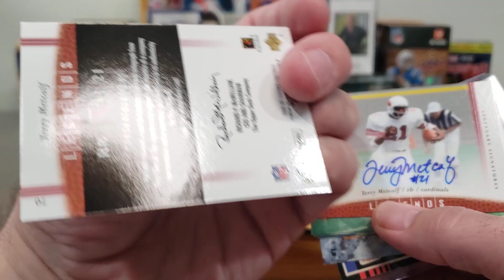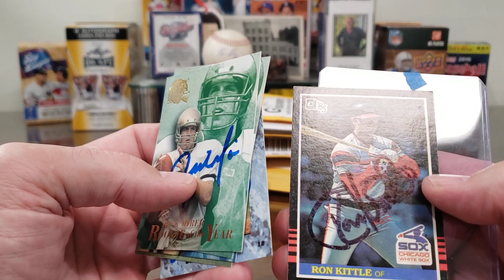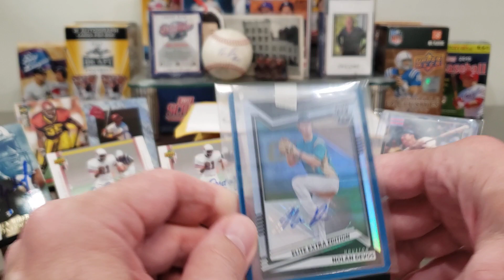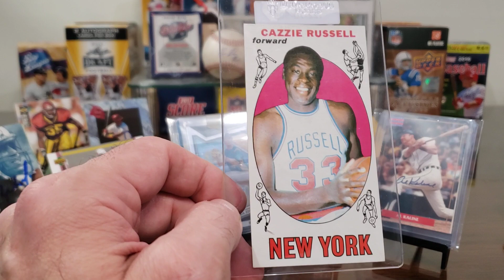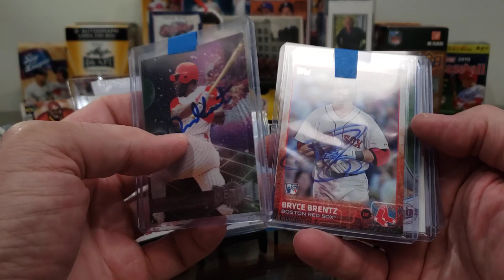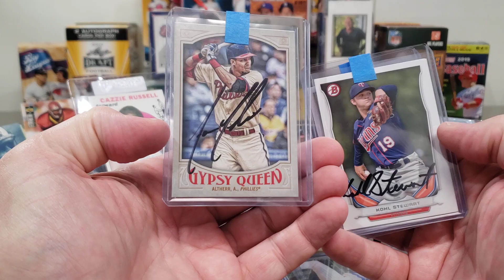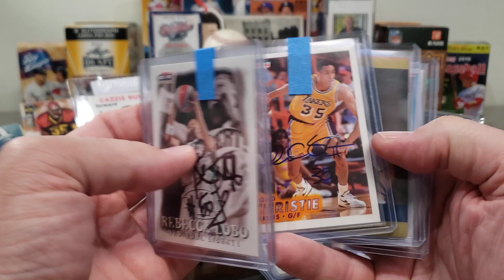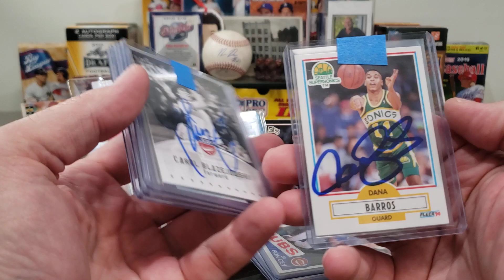MailDay MailDay MailDay! Hall of Fame Autographs! Rookie Autographs!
In this "MailDay MailDay MailDay!" episode, we open the packages we received during another busy week of mail, including some ebay purchases and some Facebook TTM Group purchases of some Hall of Fame autographs! Hope you enjoy!